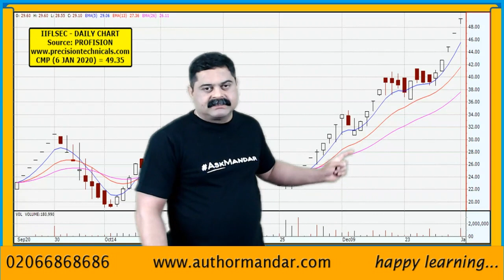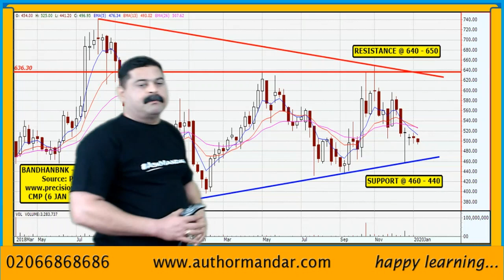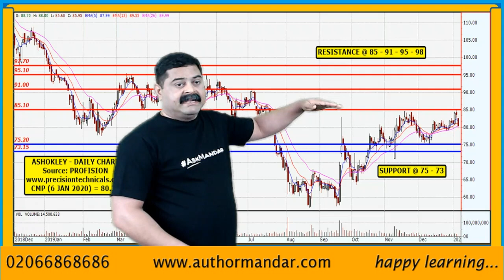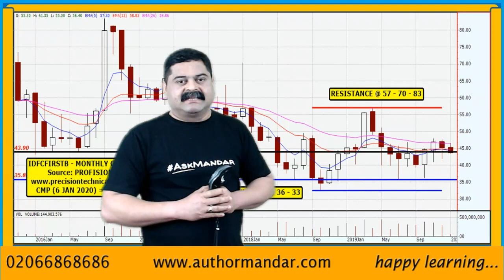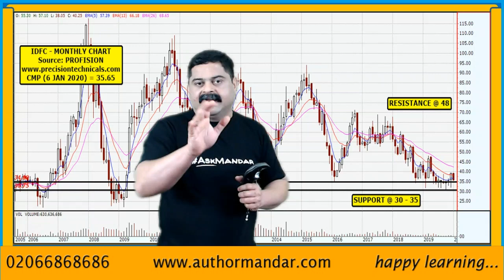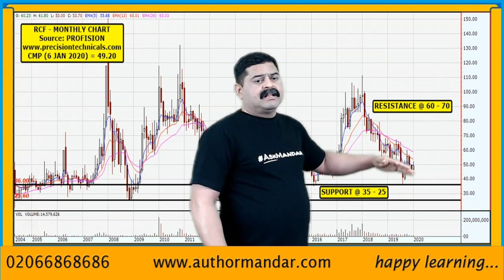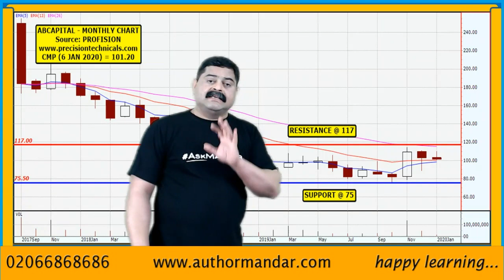Buy / Hold / Sell - Viewers Stock Queries Solved (AskMandar 10 JAN 2020) by Mandar Jamsandekar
Your Queries Solved! Your Questions Answered!

Following Viewers Queries Discussed:
1. DEEPAK DHULAPKAR – IIFLSEC
2. RUPAM SINGHAROY – BANDHANBNK
3. PRAVIN KANHERKAR – ASHOKLEY
4. AMAR SHENDGE – IDFCFIRSTB, IDFC
5. GAJANAN KAKDE – RCF, ABCAPITAL

Post your Stocks & Stock Market related queries in the COMMENTS below or text them to our BUSINESS WHATS APP number .